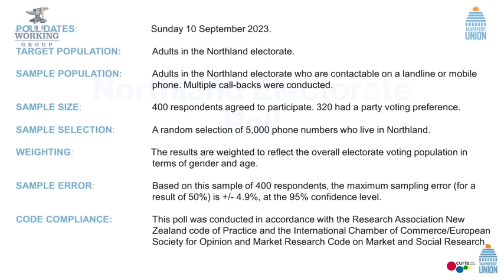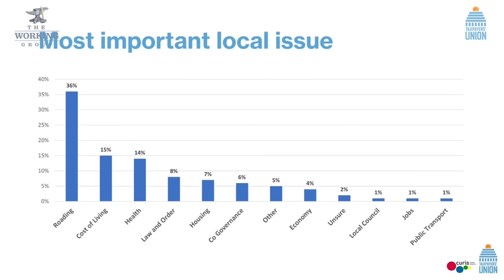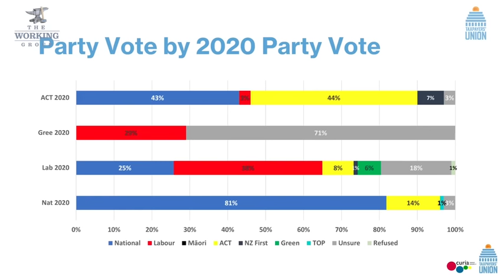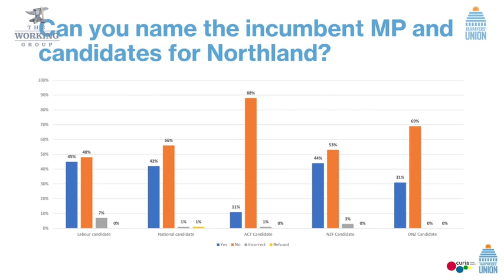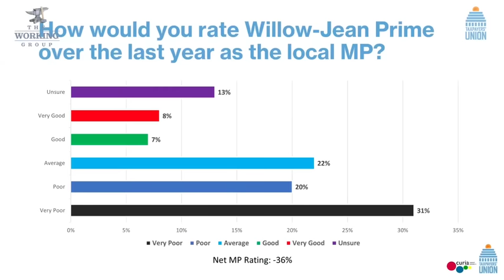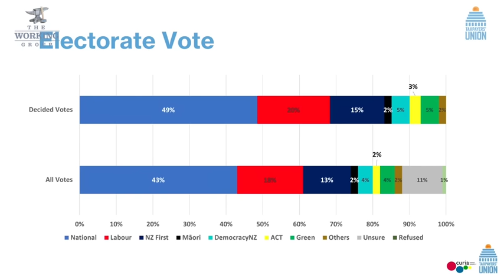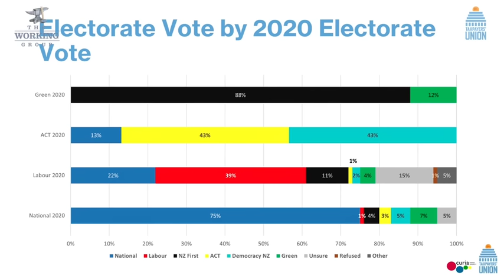Northland Electorate Debate 2023 – Taxpayers' Union | The Working Group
Candidates:
Labour – Willow-Jean Prime
National – Grant McCallum
ACT – Mark Cameron
NZF – Shane Jones
Democracy NZ – Matt King